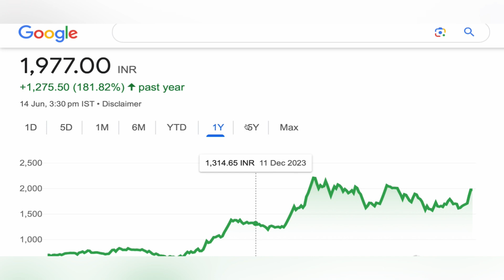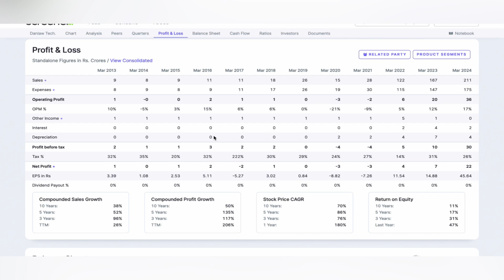DANLAW TECHNOLOGIES SHARE | DANLAW TECHNOLOGIES SHARE TARGET LATEST NEWS BIG UPDATE STOCK 15-06-2024